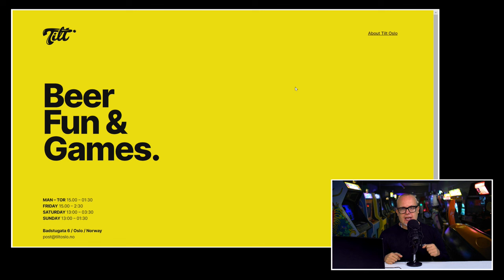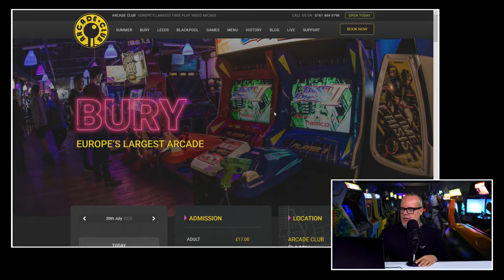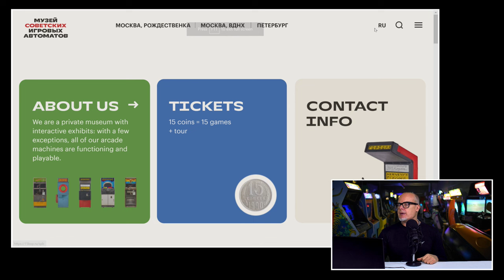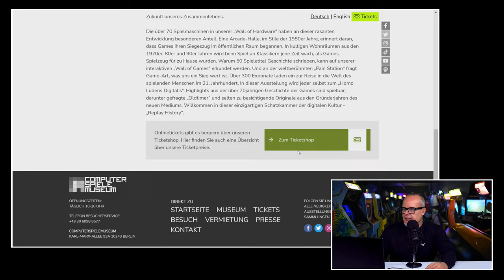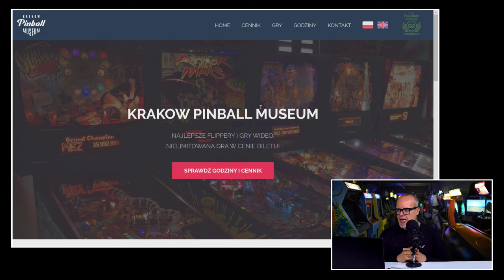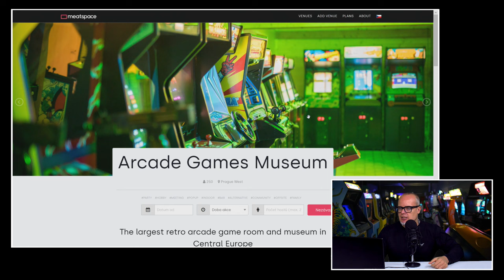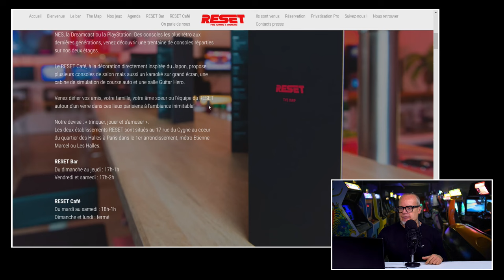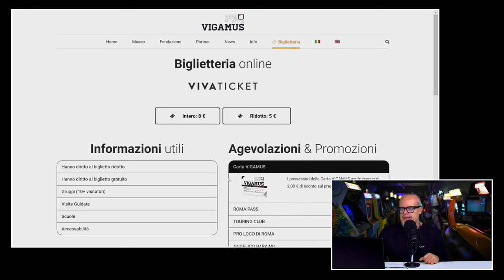Tien toffe 'game-spots' in Europa die de vakantie nog toffer maken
Gedurende de Gamekings Zomer Weken verrast JJ de Premium Bazen zo af en toe met een zomerse versie van zijn nijvere werkstukjes. Het is niet dat de man de boel in een speedo op het strand gaat zitten te presenteren. Nee, de onderwerpen van zijn werkstukjes hebben een zomerse insteek. Zo ging de eerste episode over het chronisch ontbreken van AAA-games tijdens de (zomer)maanden juli & augustus. In dit tweede werkstukje heeft JJ de tien meest toffe game spots in Europa voor je opgezocht. Zodat je, als je in de buurt bent en het regent of het is juist veel te heet, je nerdy kunt schuilen en toch een prima dag hebt. Wil je weten om welke hotspots het gaat? Check dan snel dit zomerse werkstukje.

Arcadehalen, gamemusea en gaming bars

Waar een deel van de mensen op het strand in de zon gaat liggen, is er ook veel volk dat juist voor een stedentrip en dus een iets meer actievere vakantie gaat. Of je mixed de beide componenten van vakantie vieren. Je ligt af en toe op het strand en checkt tussen door een toffe stad. Of je wandelt of fietst in de natuur en doet zo nu en dan even een grote stad aan. In alle gevallen kun je jouw gaming fix halen in arcadehallen en gaming-bars. Maar je hebt ze in verschillende soorten en gradaties. Elke strandplaats of stad heeft wel een toko waar je wat games kunt spelen. Maar dat is doorgaans een nogal kille en commerciële bedoeling. In deze video zijn we op zoek gegaan naar de echte coole nerdy plekken die bijna een reis op zich waard zijn.

Overzicht tien game spots Europa met link naar website

De tien hotspots waar JJ het in deze video over heeft, zijn:

Tilt,Oslo
The Arcade Club, Bury
Museum of Soviet Arcade Machines, Moskou
Computer Spiele Museum, Berlijn
Pinball Museum, Krakow
Arcains, Liverpool
Pinball Museum, Boedapest
Arcade Museum, Praag
Reset Bar, Parijs
Videogame Museum, Rome